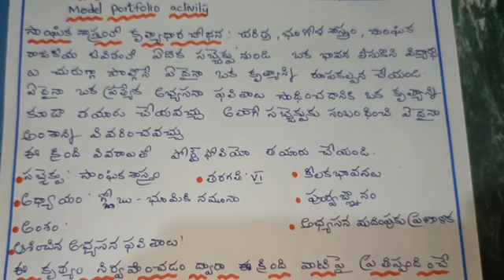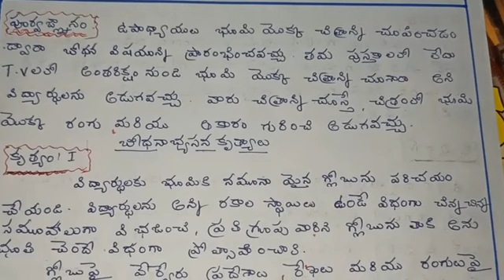DIKSHA,,NISHTHA,,Model portfolio,,Module 10 pedagogy of social sciences VERY EASY TO WRITE T.M